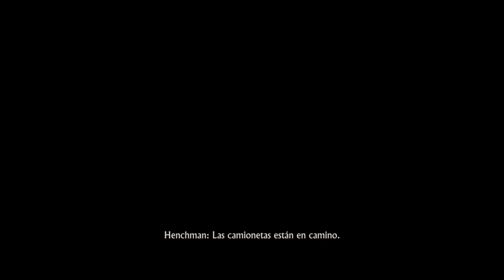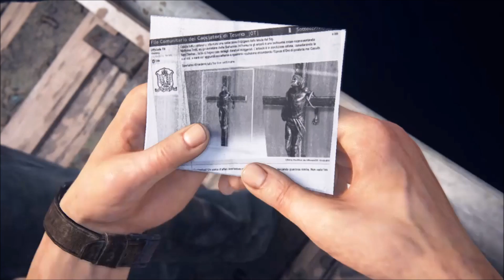Uncharted:A Thief's End Crushing Diffculty Gameplay Ch.5 - Hector Alazar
In the latest installment of Nathan's adventure we go on a journey to find a treasure to save Nathan's brother.The stealth gameplay starts from Chapter 7 Part-1, 10 mins into the video.  Hope you guys enjoy it. Have fun.